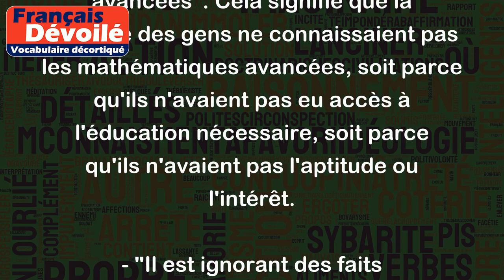Ignare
"Ignare" est un adjectif qui signifie "ignorant" ou "qui manque de connaissances".
Voici quelques exemples pour illustrer l'usage de ce mot :
- "La plupart des gens de cette époque étaient ignares en mathématiques avancées". Cela signifie que la majorité des gens ne connaissaient pas les mathématiques avancées, soit parce qu'ils n'avaient pas eu accès à l'éducation nécessaire, soit parce qu'ils n'avaient pas l'aptitude ou l'intérêt.
- "Il est ignorant des faits scientifiques les plus élémentaires". Cela signifie que la personne en question n'a pas la connaissance de base des faits scientifiques, même si elle pourrait être éduquée ou renseignée sur d'autres sujets.
- "Ne soyez pas si ignare en pensant que le monde est toujours noir et blanc". Cela signifie que la personne a une vision dépassée des choses, en pensant que les choses peuvent être simplifiées de manière dichotomique et qu'il y a peu de nuances dans la vie réelle.
En somme, "ignare" est un mot utilisé pour décrire une personne qui manque de connaissances sur un sujet ou qui est généralement ignorant.